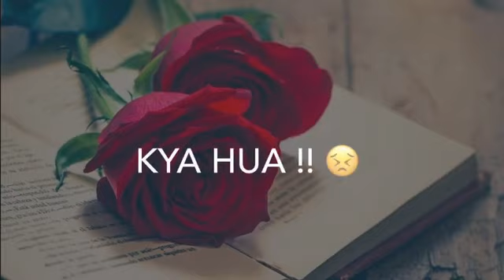KYA HUA TYRA WAADA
Video from ASIFRANAV